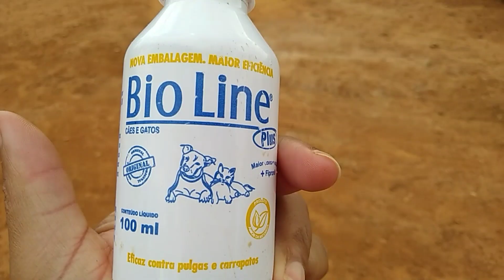cachorro sumiu 😭e apareceu com a pata machucada 😭